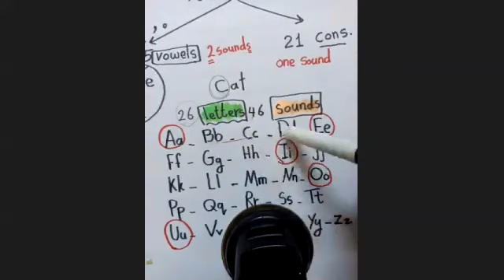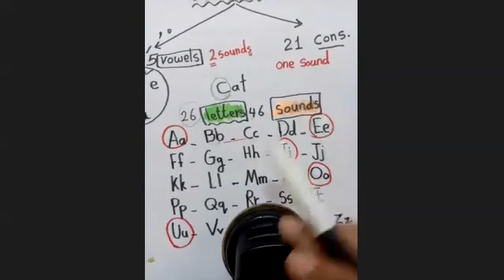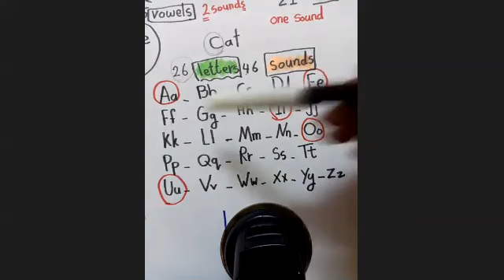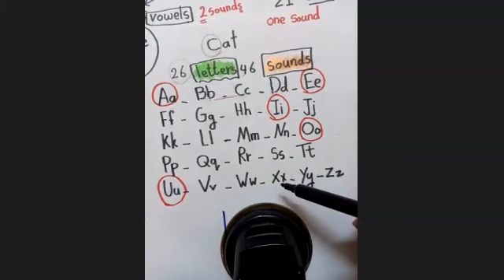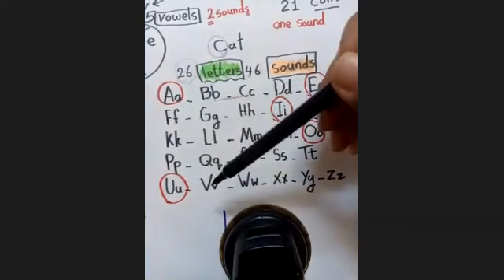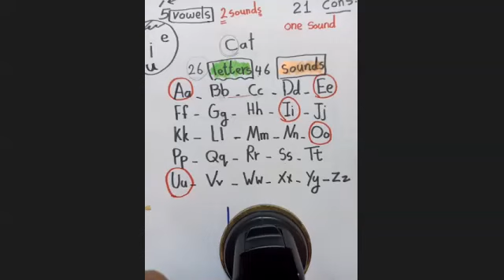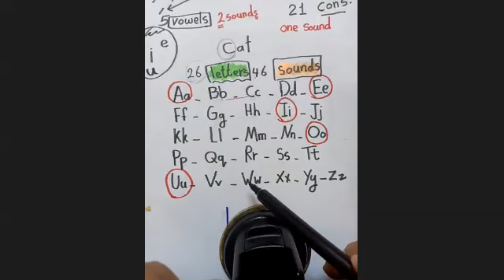zoom كورس الصيف للتاسيس رقم 3